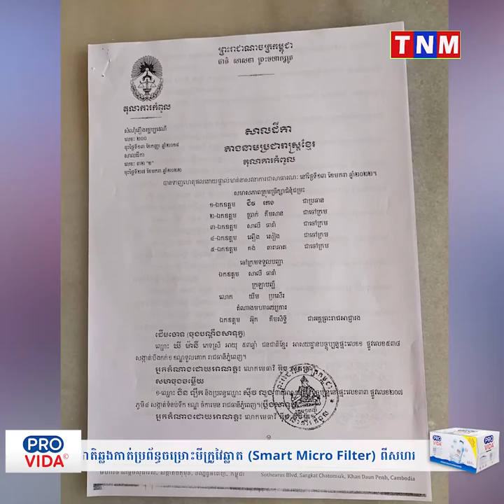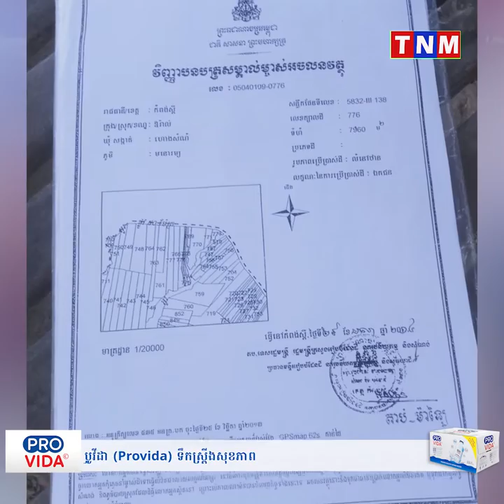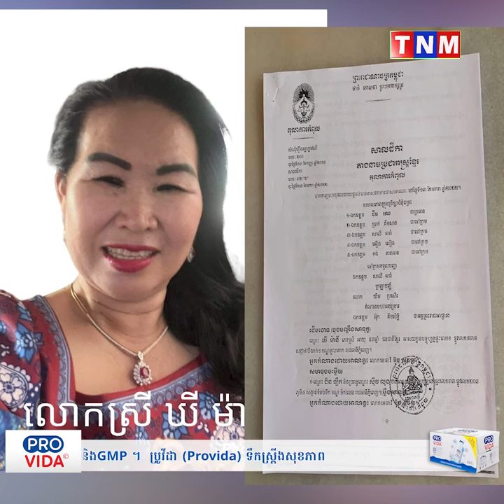វីវទៀតហើយ ពិតជាមិននឹកស្មានដល់ ទីប្រឹក្សាគណៈកម្មាធិការជាតិគ្រប់គ្រងគ្រោះមហន្តរាយ លោកស្រី ឃី ម៉ានី